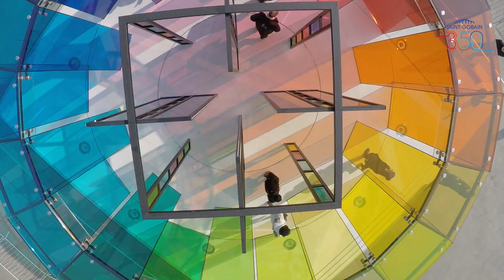Part 3: Saint-Gobain’s 350th Anniversary Pavilions: Shanghai – Opening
On January 9th, Saint-Gobain launched its 350th anniversary celebrations in Shanghai. Pierre-André de Chalendar, Chairman and Chief Executive Officer of Saint-Gobain, inaugurated four traveling pavilions called “Future Sensations” showcasing the Group’s capacity for innovation and its exceptional expertise in materials.